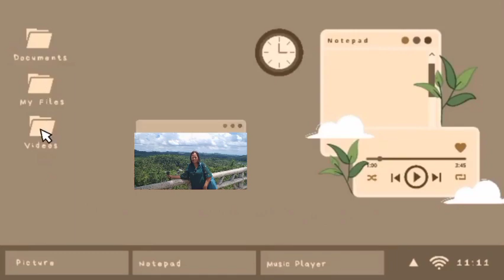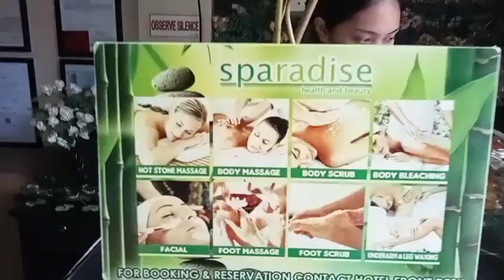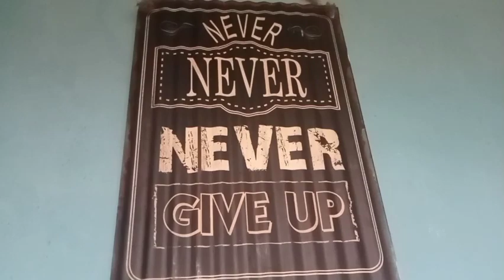Honey Bee Farm Panglao BOHOL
Mga bisita from California